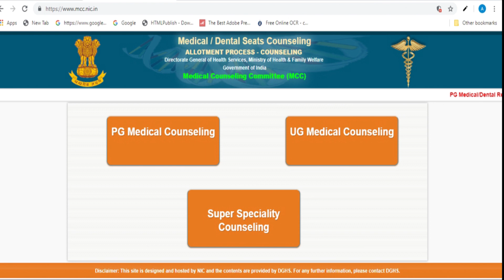NEET All India Quota MBBS 2nd Round Cutoff 2019 Category wise - NEET MBBS MCC Counselling 2019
NEET All India 15% Quota MBBS 2nd Round cutoff Category-wise - NEET All India Quota MBBS 2nd Round Cutoff 2019 Category-wise For MBBS Courses as we all know that MCC results have been declared. So we have have summarized the NEET All India 15% Quota MBBS cutoff Category-wise - NEET 2019  2nd Round of Cutoff in this video.

NEET All India 15% Quota MBBS 2nd Round cutoff Category-wise - The NEET MBBS cutoff 2019 2nd Round Cutoff for includes NEET All India Quota MBBS Cutoff Category-wise For the academic year 2019-20 NEET UG Includes All courses such as NEET MBBS & NEET cutoff with categories wise like UR, OBC, SC, ST, PH.

NEETCutoff2019#NEETBDSCutoff2019#NEETMBBSCutoff2019#NEETAIQCutoff#NEETMBBSAIQCutoff2019#NEETBDSAIQCutoff2019#NEETMBBSCutoff2019Categorywise#NEETBDSCutoffCategorywise#NEETAllindia15%Quota#NEETCutoff2ndRound2019#NEETAllstatesCutoff2019#NEETMBBSBDSCutoff2019#NEETAllindiaQuotaRank#NEETAIQRank2019

For More information related to NEET All India Quota MBBS 2nd Round Cutoff 2019 Category-wise - NEET MBBS Government & Private Medical Colleges.

You may also Like, NEET UG State wise Counselling and Cutoff 2018, 2019 Information Based on States:

Tamil Nadu NEET MBBS & BDS Counselling 2019

Visit our Official NEET UG Website using  for every NEET UG information related to statewise Cutoff, fees structure for both MBBS & BDS Course in all categories like College Wise, Category Wise etc.

NEET UG Counselling Process

Need to know more about NEET All India Quota MBBS Cutoff 2019 Category-wise - NEET MBBS CutOff 2nd Round then Mail us your queries and we will be in touch with you. Here's our support link and Toll Free No.